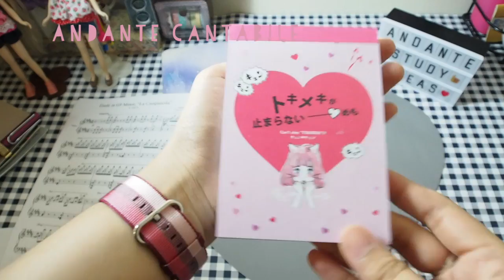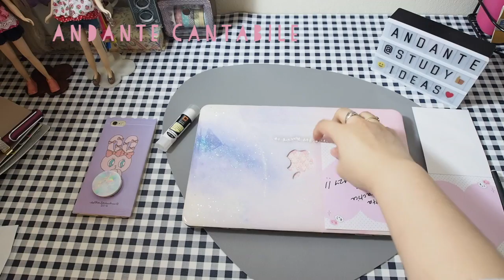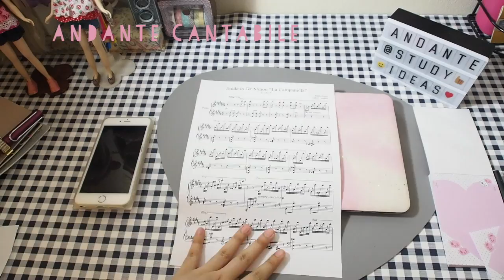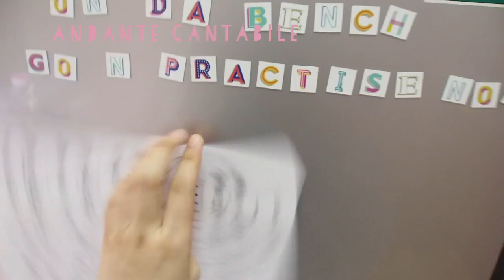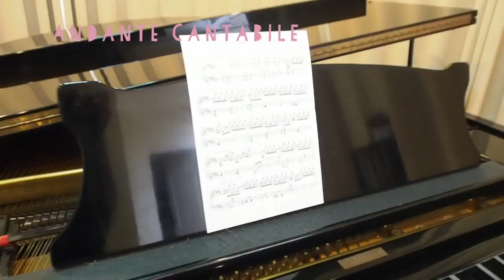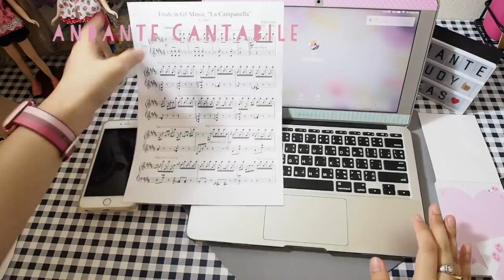กาววิเศษ!! เสกกระดาษเป็น post-it [SR]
มาป้ายยากันอีกแล้วค่ะ LOL

น้ำหวานพึ่งได้กาวแท่งรุ่นใหม่จากตราช้างมาค่ะ ชื่อว่า Repositionable glue เป็นกาวที่จะทำให้เราสามารถเปลี่ยนกระดาษธรรมดาธรรมดาเป็น post it เรียกว่าแปะแล้ว แกะ แปะแล้วแปะใหม่ แปะไปแปะมา ตรงไหนก็ได้ที่พื้นผิวเรียบๆนะคะ ได้หมดเลยยยยยยย

มีขายแล้วที่ Be Trend, B2S ราคา 23 บาทค่า

ปล. อย่าลืมเล่น studyideas_giveaway6 กันได้ที่ นะคะ

CREDIT CORNER
Background Music: Sing Swing Bada Bing
Artist: Doug Maxwell/Media Right
Genre: Jazz & Blues
Mood: Happy